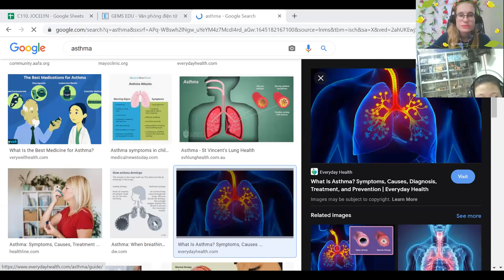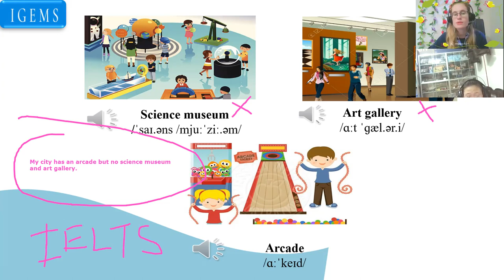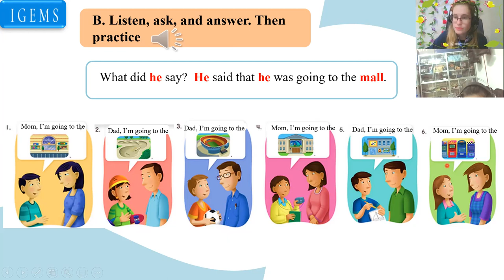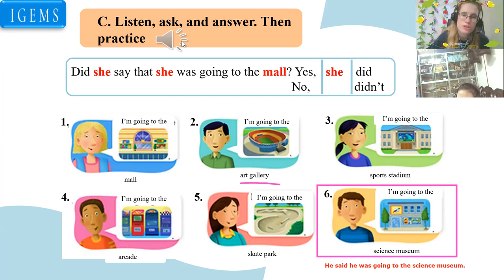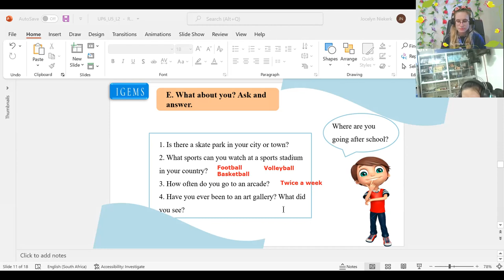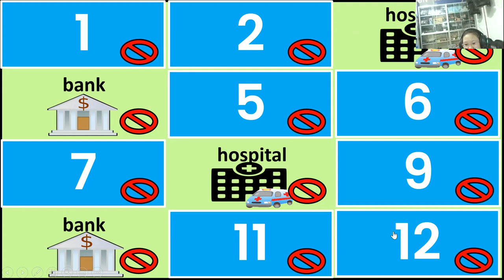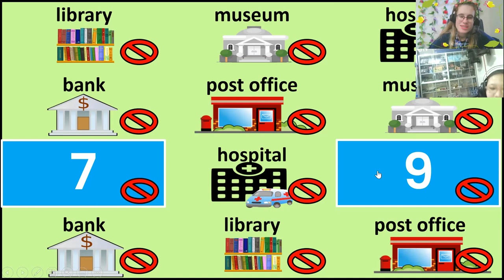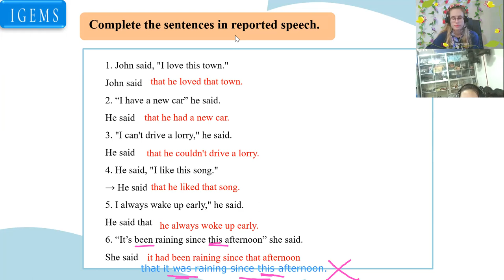Lê Phạm Vân Anh (Kelly)18:00- 18:45 Up 6- Unit 5 Lesson 2